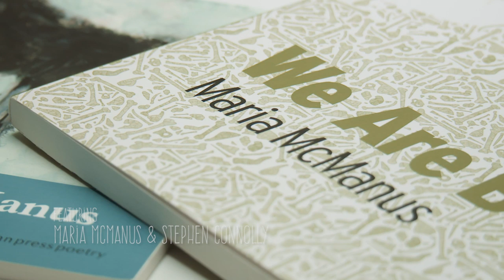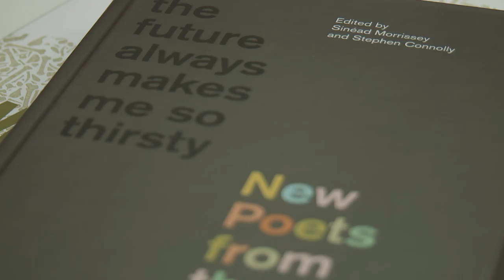The Attic Sessions #4. On Poetry in Northern Ireland: Maria McManus & Stephen Connolly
We talk about the poetry scene in Northern Ireland.  Belfast poets Maria McManus and Stephen Connolly talk about the experience for poets now compared with twenty years ago and the issues around anthologies and read from their own work.

The Attics Sessions #4. On Poetry in Northern Ireland
A series of live recordings with poets, authors & musicians, made in an attic somewhere in Dublin.

'Dreamer', from the EP 'Floods'